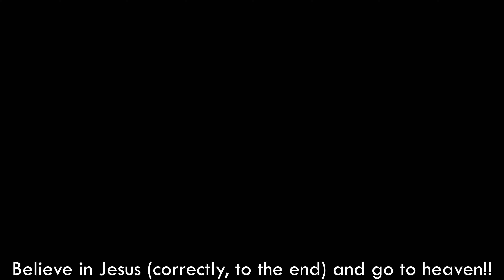【4K】 5-0-5. Daebang-dong Neighborhood Street walk tour, Seoul, Korea [Dongjak-gu]┃대방동 동네 거리 걷기 [동작구]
■ Walking around Seoul Korea, Daebang-dong Neighborhood Street~
   대방동 동네 거리를 함께 걸으며 둘러보아요~
        (*Almost taken 1 to 7 days before posting ║ *거의 게시일 1~7일 전에 찍음)

*서울 대표명소 : 0-1, 0-2, 0-3,...
*‘구’ 번호(아래에 있음) : 1, 2, 3, 4, .23, 24, 25
*‘구’의 명소 : 1-1, 1-2, 1-3, ... / 2-1, 2-2, ...
*‘구’의 ‘동’ 한바퀴(두번째 숫자에 0이 들어감) : 1-0-1, 1-0-2, .. / 2-0-1, 2-0-2, 2-0-3, ...
*‘구’의 지하철역(2,3번째 숫자에 0) : 1-0-0-1, 1-0-0-2, 1-0-0-3, ... / 2-0-0-1, 2-0-0-2, ...

1. Gangdong-gu  2. Songpa-gu  3. Gangnam-gu  4. Seocho-gu  5. Dongjak-gu
6. Gwanak-gu  7. Geumcheon-gu  8. Yeongdeungpo-gu  9. Yangcheon-gu  10. Guro-gu
11. Gangseo-gu  12. Gwangjin-gu  13. Seongdong-gu  14. Jungnang-gu  15. Dongdaemun-gu
16. Yongsan-gu  17. Jung-gu  18. Jongno-gu  19. Mapo-gu  20. Seodaemun-gu
21. Eunpyeong-gu  22. Nowon-gu  23. Seongbuk-gu  24. Dobong-gu  25. Gangbuk-gu
1. 강동구  2. 송파구  3. 강남구  4. 서초구  5. 동작구
6. 관악구  7. 금천구  8. 영등포구  9. 양천구  10. 구로구
11. 강서구  12. 광진구  13. 성동구  14. 중랑구  15. 동대문구
16. 용산구  17. 중구  18. 종로구  19. 마포구  20. 서대문구
21. 은평구  22. 노원구  23. 성북구  24. 도봉구  25. 강북구